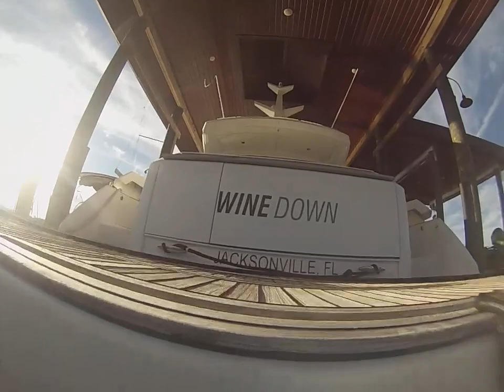10 9 23 Wine Down HC